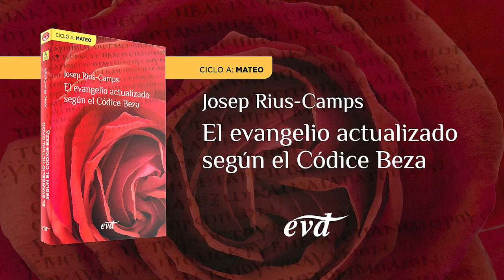Domingo XXVI del Tiempo Ordinario – Ciclo A (Mt 21,28-32)